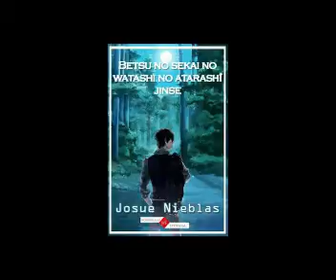Betsu No Sekai No Watashi No Atarashi Jinse parte 7 (41-50)